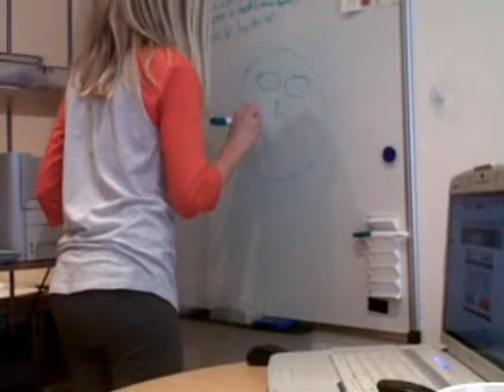drawing a cartoon face in 10 seconds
drawing a face on the whiteboard in 10 seconds :-)